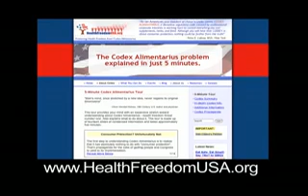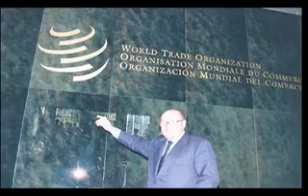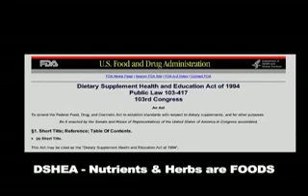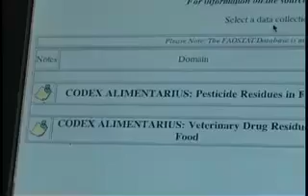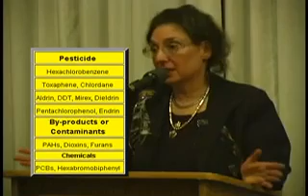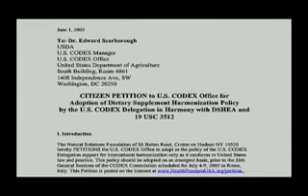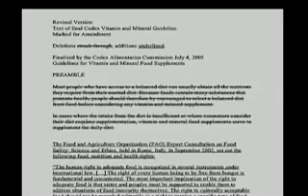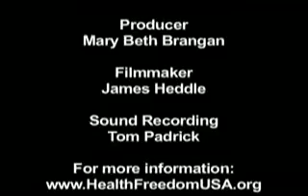NUTRICIDE Criminalizing Natural Health, Vitamins, & herbs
The UN Plan to Eradicate Organic Farming and Destroy the Natural Health Industry (2009)

With biting political analysis, Ian R. Crane probes the track record of those who openly crave the introduction of a One World hierarchical government. Exposing the agenda of those who have presided over events leading directly to the launching of illegal wars in Afghanistan and Iraq and who continually demonstrate their desire to perpetuate a state of permanent global conflict; whilst systematically eroding personal freedom, through the process of gradualism. So what does all this have to do with organic farming and natural health? Part of the New World Order agenda is to remove the requirement for food labeling and to restrict and ultimately prohibit the sale of all natural health products. However, this is just the tip of the iceberg; behind the Codex Alimentarius Commission are the United Nations and the World Health Organization, working in conjunction with the multinational pharmaceutical cartel and international banks. It is now a criminal offense in parts of Europe to sell herbs as foods. An agreement called EEC6565 equates selling herbs as foods to selling other illegal drugs. Action is being taken to accelerate bringing other European countries into "harmonization." Yet Ian's message is not all doom and gloom, concluding that the unfolding events present us with significant opportunity for true political alchemy. An ex-oilfield executive, Ian R. Crane now lectures and writes on the geo-political webs that are being spun; with particular focus on US Hegemony and the NWO agenda for control of global resources. Prior to his retirement from the corporate arena, Ian enjoyed a career of 25 years in telecommunications and international oilfield services, a career that provided the opportunity to live &amp; work in the U.K., Continental Europe, the Middle East and Houston, Texas.